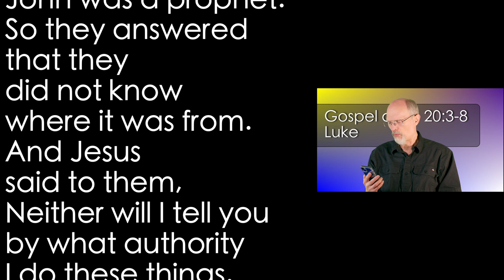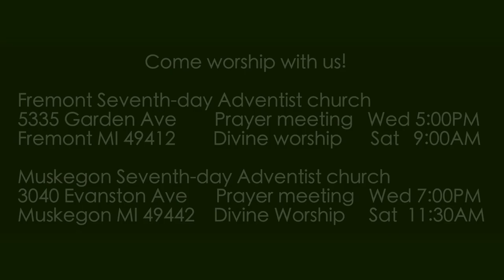Luke 20:3-8 The Authority Chase 2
Jesus let's their answer prove their duplicity and political rather than spiritual orientation. Then He refuses to answer their question.